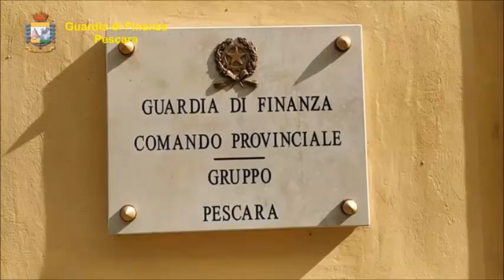Sequestri mascherine gel mani guardia di finanza Montesilvano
L'operazione della guardia di finanza in un esercizio commerciale della provincia di Pescara del 13 marzo 2020